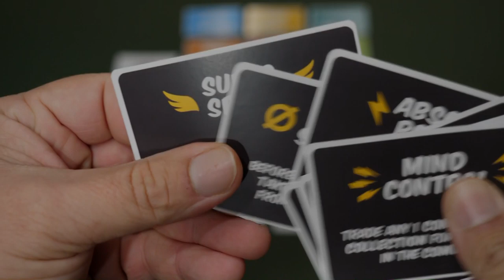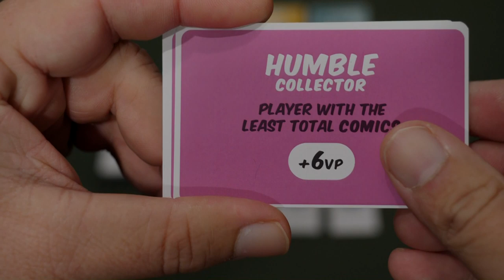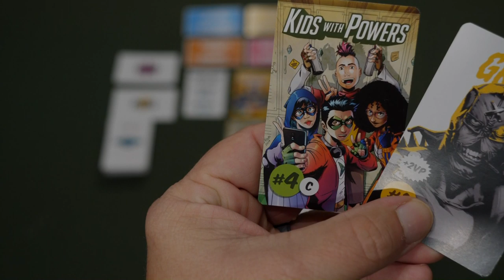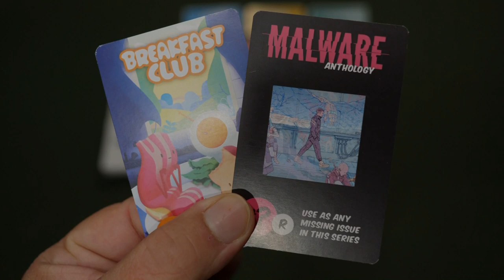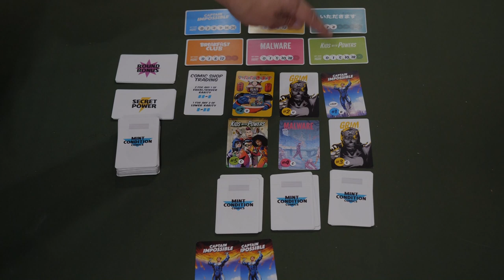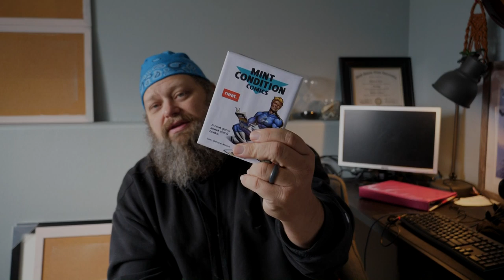Mint Condition Comics Review